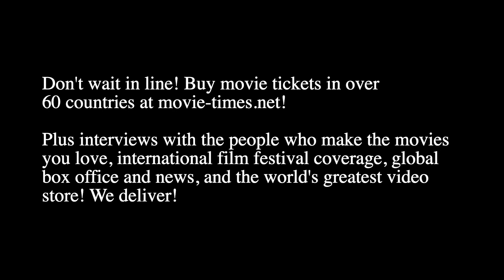Alan Menken: THE LITTLE MERMAID